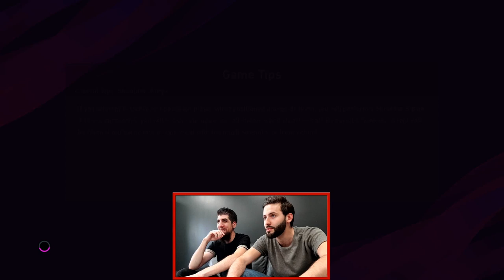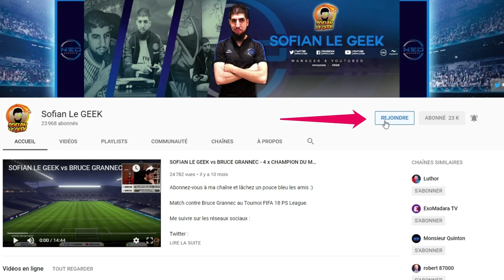PES2020 - IDKUN VS SOFIAN LE GEEK 🔥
SOFIAN LE GEEK VS IDKUN

▶ GAMINGPRIVE.COM
Code -5€ SOFIANLEGEEK